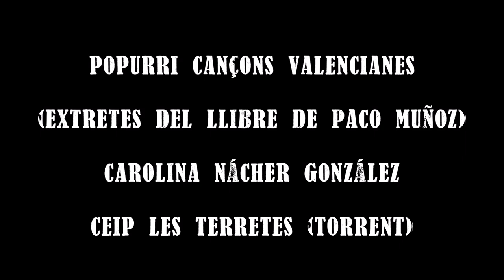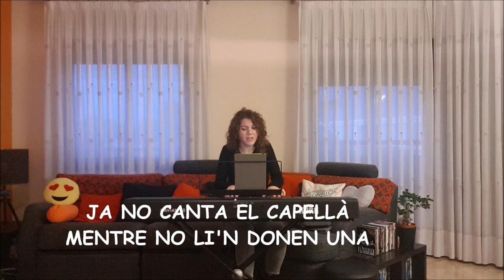P0PURRI CANÇONS VALENCIANES. (EXTRETES DEL LLIBRE DE PACO MUÑOZ). CEIP LES TERRETES de TORRENT.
POPURRI DE CANÇONS EXTRETES DEL LLIBRE DE PACO MUÑOZ.
CAROLINA NÁCHER GONZÁLEZ, MESTRA DE MÚSICA DEL CEIP LES TERRETES DE TORRENT.